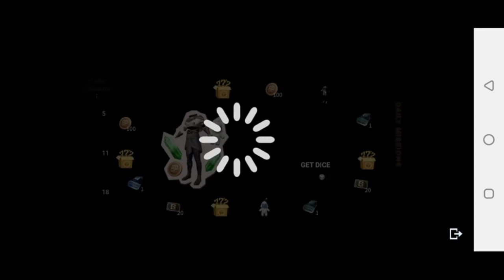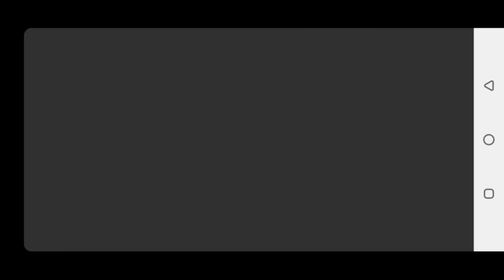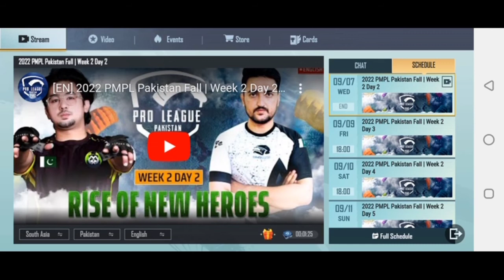Get Free Outfits Headgear Mask Crystal in PubgMobile & Bgmi|Can u Hit the JackPort Event Explain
How to  Get Free Outfit Mask Headgear Crystal Complete Details Guide Can u Hit the JackPort Full Event Explain

My PubgMobile ID:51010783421: Pls send free popularity if possible :)
Gear Front 2.2 Update 8 Super Power Full Explain in PubgMobile & Bgmi
1. Can u hit the JackPort
4. FreeOutfit